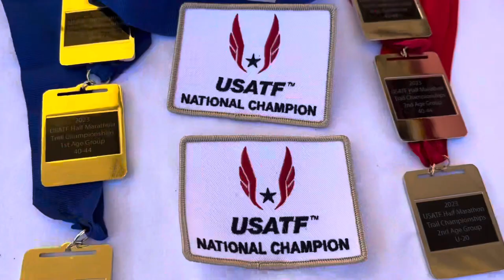2023 USATF Half Marathon Trail Running Championships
The 2023 USATF Half Marathon Trail Running Championships were held Saturday, November 5, in Moab, Utah. More than 100 registered in the USATF division and more than 2500 in the event weekend including marathon, two half marathons, 10K, and kids run.